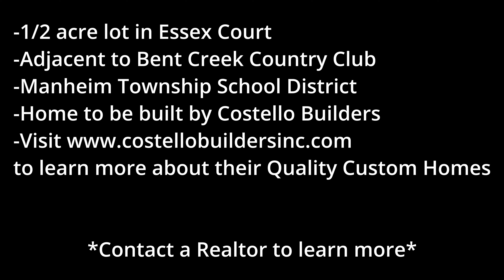669 Fleetwood Dr, Lititz, PA 17543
1/2 acre lot available adjacent to Bent Creek Country Club, custom home to be built by Costello Builders.